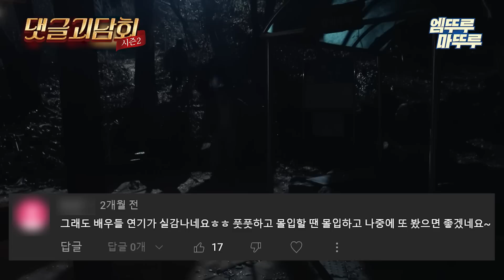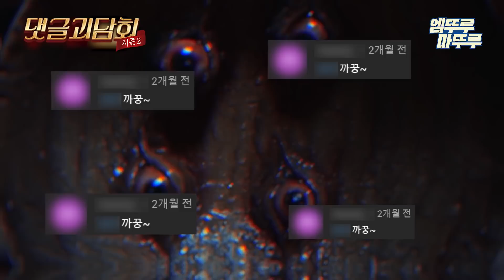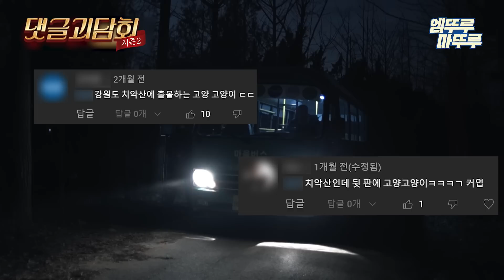[댓글괴담회] ※환공포증 있는 사람 시청 주의※ 야자 째면 일어나는 일 MBC230105방송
괴린이들을 위한 덜 무서운(?) 댓글ver 괴담